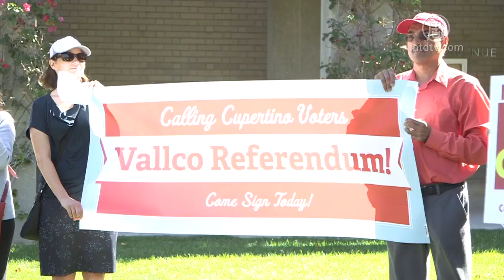開發商開拆Vallco 居民將公投應對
硅谷庫柏蒂諾Vallco商場開發爭議又有最新進展。日前，開發商開始動工拆除商場內的舊建築，繼續向前推動包括大面積辦公樓和住房的開發方案。與此同時，市民組織也發起公投簽名，試圖阻止過度開發。